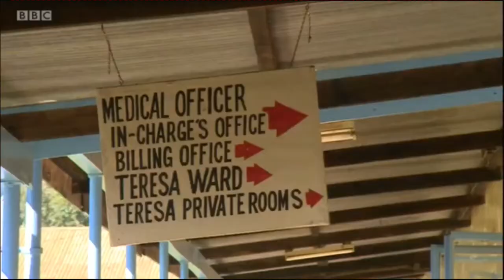ENGAGE VR Platform & Oxford University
ENGAGE is an educational platform, giving students and teachers alike the means to communicate in a safe, virtual environment. This multi-user system allows up to 30 users into a single private lesson or meeting, from any location. Teachers are able to stream in virtual assets using the ‘Immersive FX’ presenter tools, and record their lectures with the ‘projected presence’ feature.  Virtual ‘field trips’, interactive whiteboards, and streaming media are all features of this program.